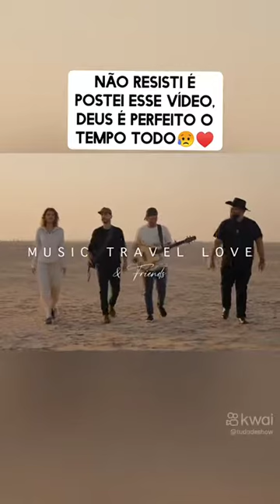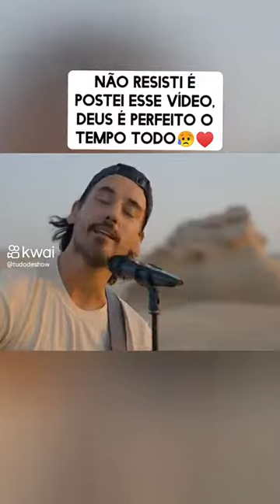30 de março de 2024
Tudo de Show:não resisti é postei esse vídeo, Deus é perfeito o tempo todo😥♥️